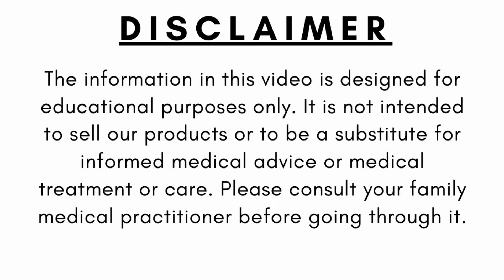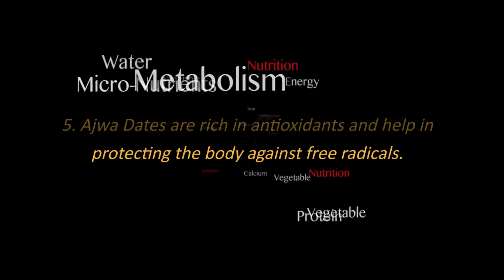◼ AJWA DATES THE KEY NUTRIENTS AND INCREDIBLE BENEFITS ~ Ajwa Dates From Saudi Arabia ~ Ajwa Khajoor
🔸In this video we briefly explain The Key Nutrients of Ajwa Dates (Saudi Arabia) and The Incredible Benefits of Ajwa Dates-

🔸Ajwa Dates: Ajwa dates are native to Saudi Arabia and are one of the most popular types of dates in the world. Ajwa dates are rich in vitamins and minerals, and have a number of health benefits. Ajwa dates are a good source of fiber, which can help to regulate digestion. They are also a good source of potassium, which is essential for proper muscle function. Ajwa dates are also rich in antioxidants, which can help protect against cell damage and some diseases.

📜 Message from the creator of AL Madinah Dry Fruits:

A warm welcome to "AL Madinah Dry Fruits". This channel is dedicated to helping you achieve your fitness and nutrition objectives. Here, we will discuss the benefits, recommendations, fitness advice, and tactics for healthy eating habits and weight management. On the other hand, we have revealed some inspiring quotes for motivation.

More popular videos from our channel:

Image & Footage Credit:
AL Madinah Own, Shutter Stock, Pixabay, iStock, Pexels, Unsplash, Canva, Invideo & Burst.